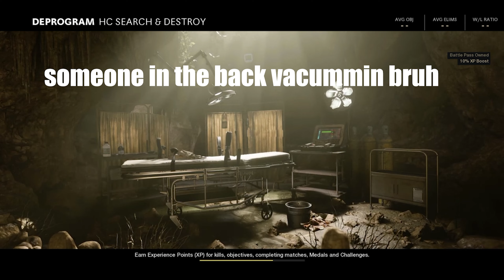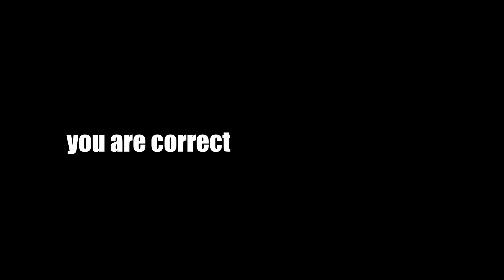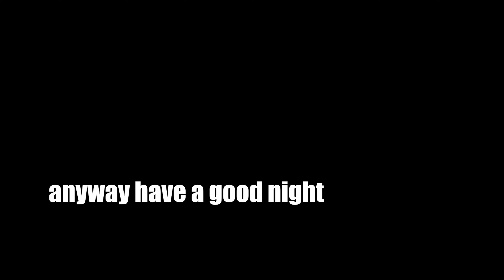Why is everyone so angry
Enjoy our newest video :)